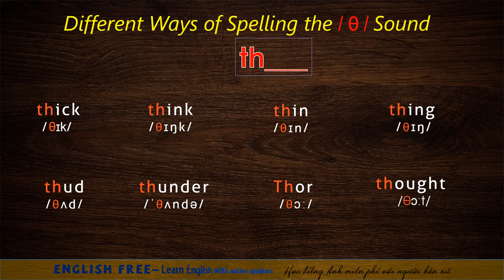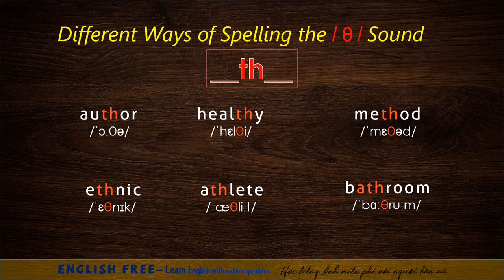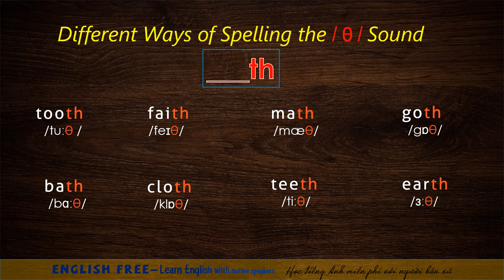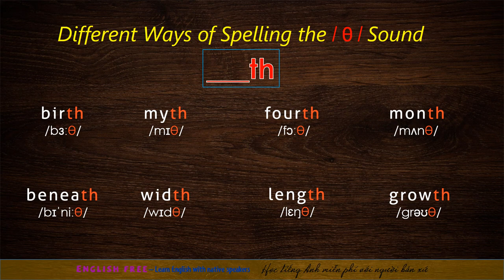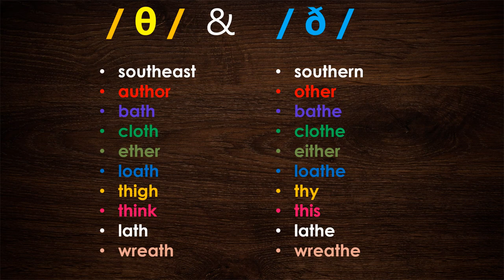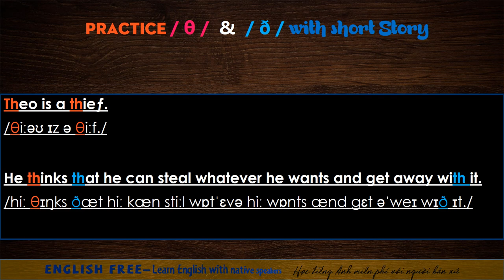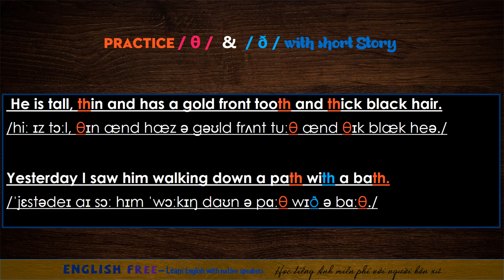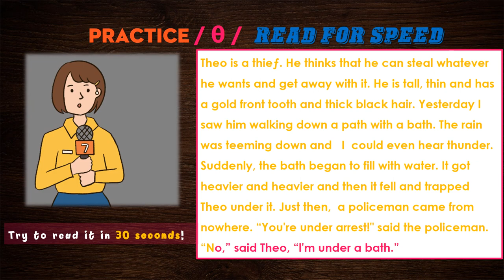[5/8] Practice 4 vowels & 4 consonants to speak English like a native speaker /Consonant Digraphs θ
[00:00] / θ  / sound
[00:15] / θ /  - th__
[01:40] / θ /  - __th__
[02:56] / θ/  - __th
[04:22] / θ/  - thr__
[05:04]  / θ /  &   / ð/
[06:04]  practice / θ /  &   / ð/  with sentences
[07:45]  practice / θ /  &   / ð/  with short story
[08:52]  practice / θ /  &   / ð/ READ for speed
@FULL Practice 4 vowels & 4 consonants to speak English like a native speaker